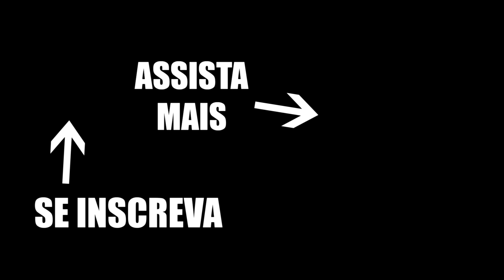LINKIN PARK em PORTUGUÊS: "In The End"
👉 ESSA e MAIS músicas do LINKIN PARK em PORTUGUÊS no SPOTIFY │ YouTube
👉 Pra encomendar QUALQUER música (outro cover do Linkin Park ou o que quiser) com a gente ou saber de shows, produtos e muito +, acesse

LETRA:
Começa em um
Um lance
não sei por que
Já não importa mais o quanto me esforcei

Lembre-se bem
Essa rima é sobre o tempo que se tem

(O que eu sei)
É o que o tempo tem muito valor
As horas passam e ele já se foi
Veja o relógio e o dia tem fim
E a sua vida também

É surreal

Me arrisquei sem pensar
O tempo se foi pela janela
Tentei aguentar, você sequer notou
Perdi tudo e você me deixou

Guardei tudo aqui em mim
Eu sei que me esforcei, mas caí no fim
E o que eu aprendi
representa pra mim
Uma lembrança de quando eu

Eu me esforcei
Fui longe, eu sei
Mas no final
Isso nem mesmo importa

Eu fui ao chão
Nada restou
mas no final

Lembre-se bem
Essa rima vai me recordar também
(que eu me esforcei)

Apesar de você me desrespeitar
Me tratando como se eu fosse um nada
E brigando comigo sem precisar
Veja só, fui longe eu
Não sou o mesmo pra você
Se me olhar não vai nem me reconhecer
Não que antes me entendesse bem
Era mal, só que tudo volta no final

Nada restou
mas no final

Eu confiei em ti
Até onde eu pude ir
E então
Tem algo que eu vou te dizer...

Nada restou
mas no final